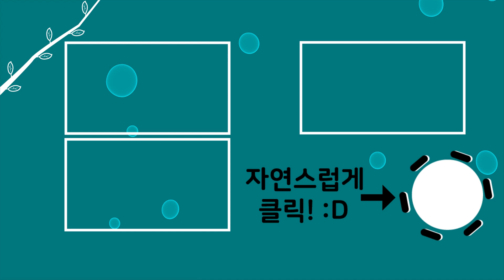[레전드] 가스통도 번쩍 들어 옮기는 맨발 자연인, 그런데 방 벽을 도배한 핑크가 취향? MBN 121010 방송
☞ MBN 나는 자연인이다 본방송 : 매주 수요일 밤 9시50분

🥰 매일 오후 6시 [레전드 자연인] 클립 업로드됩니다!